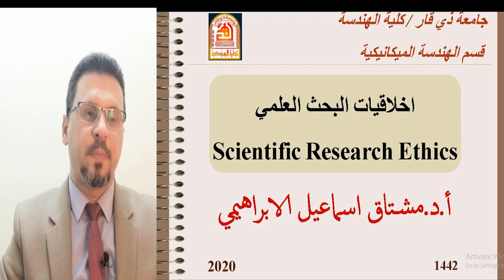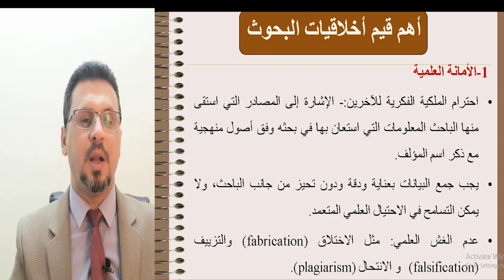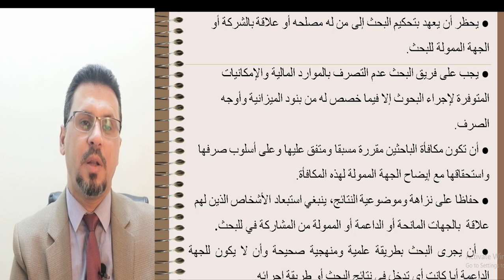اخلاقيات البحث العلمي.الجزء الاول. Scientific Research ethics.1st part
تتضمن هذه المحاضرة تعريف مفهوم البحث العلمي وشرح اهم المعايير الاخلاقية التي يجب ان يمتاز بها البحث وان يراعيها البحث من اجل تجنب الوقوع في الاشكالات الاخلاقية والقانونية. وتعتبر من متطلبات الدراسات العليا حيث على الباحث وطالب الدراسات العليا ان يكون ملم بهذه الامور لكي ينجح في انجاز بحثه او اطروحته,
او زيارة قناتنا على التلكرام,
البحث العلمي,
اخلاق البحث العلمي,
اخلاقيات البحث العلمي,
كيف تكتب بحث علمي ناجح,
معايير البحث العلمي,
المعايير الاخلاقية للبحث العلمي,
نصائح لطلبة الدراسات العليا,
نصائح لمن يريد كتابة بحث علمي,
نصائح للباحثين,
معلومات مفيدة لطلبة الدراسات العليا,
معلومات مهمة لطلبة الدراسات العليا والباحثين,
Scientific research,
Ethics of scientific research,
how to prepare high quality paper,
research paper,
اخلاقيات البحث العلمي ومهارات التوثيق,
أخلاقيات البحث العلمي
التقديم للدراسات العليا,
طلبة الدراسات العليا,
نصائح للباحثين,
ارشادات لطلبة الدراسات العليا,
كيف تكتب بحث علمي,
نشر البحث العلمي,
خطوات البحث العلمي,
خطوات اعداد البحوث,
خطوات كتابة البحث العلمي,
مراحل انجاز البحوث,
مراحل اعداد البحث العلمي,
مهارات البحث العلمي,
كتابة البحوث العلمية,
كتابة الابحاث العلمية,
مناقشة البحوث العلمية,
تطوير مهارات البحث العلمي,
تطوير مهارات الباحث,
كيف تكون باحث ناجح,
كيف تصبح باحث جيد,
كيف تكون باحث متميز,
كيف تكون طالب دراسات ناجح,
النجاح في الدراسات العليا,
خطة القبول,
نشر البحوث,
مناقشة الاطروحة,
مناقشة رسالة الماجستير,
مناقشة اطروحة الدكتوراه,
اجور النفقة الخاصة,
أجور الدراسات العليا على النفقة الخاصة,
الاجور الدراسية على النفقة الخاصة,
مبلغ التمديد الدراسي,
تخفيض الاجور الدراسية,
قبول ذوي الشهداء,
قبول السجناء السياسيين,
قبول ذوي الاعاقة,
المتضررين من الاخطاء الحربية,
كيف تقدم على الدراسات العليا,
كيف تقدم على الماجستير,
كيف تقدم على الدبلوم العالي,
كيف تقدم على الدكتوراه,
قبول في الدراسات العليا,
تعليمات الدراسات العليا,
ضوابط القبول بالدراسات العليا,
تعليمات التقديم على الدراسات العليا,
ضوابط التقديم على الدراسات العليا,
كيف اقدم على الدراسات العليا,
قبول في الماجستير,
قبول في الدكتوراه,
ضوابط وتعليمات التقديم للدراسات العليا,
القبول في النفقة العامة,
دراسات عليا على النفقة الخاصة,
دراسات عليا داخل العراق,
دراسات عليا خارج العراق,
امتحان المفاضلة,
امحتان التنافس,
دراسات_عليا,
الدراسات العليا
الدراسات العليا,
رسالة الماجستير,
اطروحة الدكتوراه,
رسالة الدبلوم العالي,
مشروع الدبلوم العالي,
اطاريح,
كتابة الرسالة,
مشكلة البحث العلمي,
مسالة البحث العلمي,
كتابة البحث,
الاشراف على طلبة الدراسات العليا,
كورسات,
مرحلة البحث,
نصائح,
ملاحظات,
كيف تنجز البحث,
السنة التحضيرية,
امتحان,
رسائل الماجستير,
دبلومة,
اختيار عنوان البحث,
التقديم على الدراسات العليا,
الامتحان التنافسي,
امتحان المفاضلة,
امتحان القبول,
competition exam,
competition examination,
higher education,
post graduate,
thesis,
dissertation,
الامتحان التنافسي للماجستير في العراق,
الامتحان التنافسي الثاني,
الامتحان التنافسي الالكتروني,
الامتحان التنافسي للدراسات العليا,
الامتحان التنافسي الثاني 2021,
الامتحان التنافسي ديوان الخدمة المدنية,
الامتحان التنافسي للتعليم الاضافي,
الامتحان التنافسي وزارة الصحة,
ما هو الامتحان التنافسي للماجستير,
موعد الامتحان التنافسي ٢٠٢١ ٢٠٢٢,
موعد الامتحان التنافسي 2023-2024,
الامتحان التنافسي 2023
master,
MSc,
higher diploma,
PhD,
الامتحان التنافسي للدراسات العليا في العراق,
الامتحان التنافسي للتربية الاسلامية,
الامتحان التنافسي للمعلمين الجدد,
نصائح للامتحان التنافسي,
كيف تدرس للامتحان التنافسي,
الاستعداد للامتحان التنافسي,
كيف اجتاز الامتحان التنافسي,
الامتحان التنافسي في ديوان الخدمة المدنية,
حساب درجة الامتحان التنافسي,
اسئلة الامتحان التنافسي للدراسات العليا,
,degree of philosophy